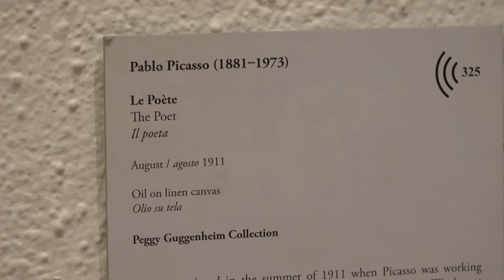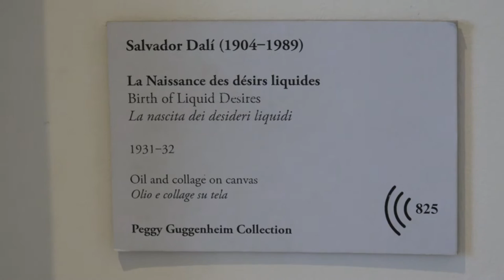Peggy Guggenheim Museum in Venice Italy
A visit to the Peggy Guggenheim Museum in Venice Italy where you can view paintings by Picasso, Braque, Kandinsky, Chagall, Ernst, Dali, Miro, Pollock and others.